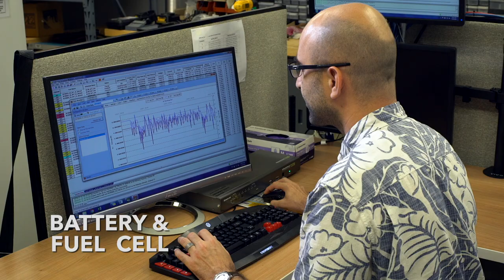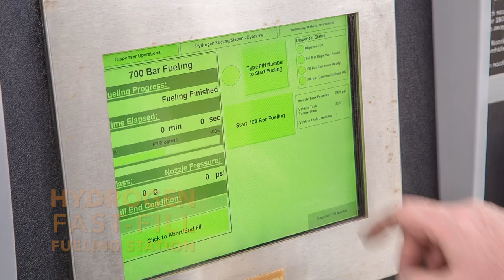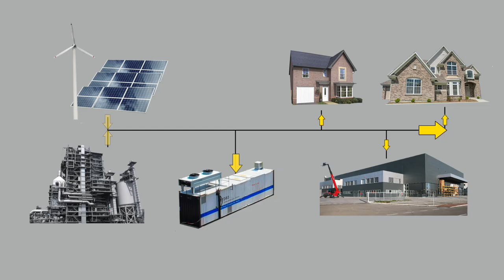HNEI Research Overview (Full)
Established in 1974, the Hawai‘i Natural Energy Institute (HNEI) is an organized research unit within the University of Hawai‘i at Mānoa. HNEI researchers and collaborators work in a variety of fields within the renewable energy sector to provide research, testing, evaluation, and analysis of innovative, efficient, and effective real-world solutions to sustainable energy.